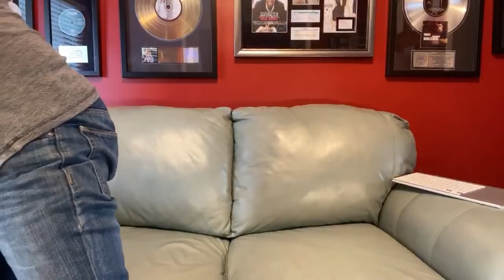If You Play Guitar, You Play Ukulele - Let Me Show You LIVE + Q&A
Thanks for joining this live webcast!  Let's have some fun today my friends!

Thanks for joining this live webcast!  Smash the 'thumbs up' if you liked it.

Need some help with guitar? for more free resources and lessons to help you take your guitar playing to the next level.

See you guys on the next livestream!

Keep up the practice.

e

Check out the YGS store for more details of each course, go

Have you started 365 Guitar Plan yet?

7 Weekly Practice Focuses for All Guitar Players - Your daily guitar exercise system no matter what level of guitar you are currently at go to learn more about 365 and get started today.

Join UGS today. Choose from 3 membership levels.